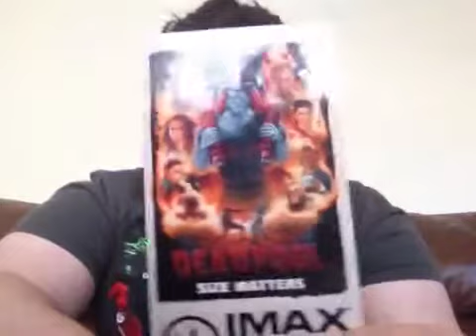After I Saw Deadpool